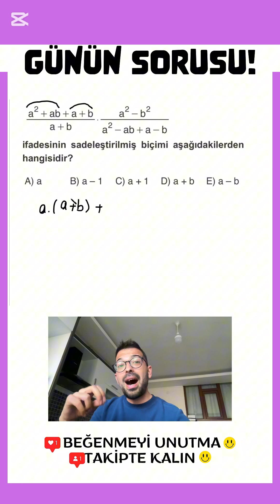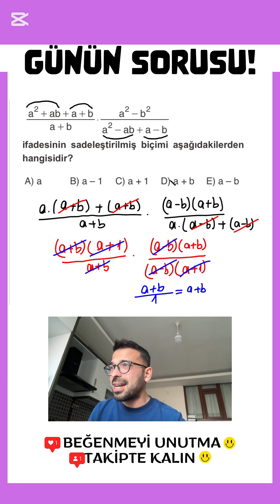MATEMATİK | ÇARPANLARA AYIRMA SORUSU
Bu Videoda Çarpanlara Ayırma Sorusu ile Alakalı 1 Adet Soru Çözdüm.
Videoda çözdüğüm soru kitaplarda karşınıza çıkabilecek klasik sorulardan bir tanesi. Videoda Kitaplarda veya Sınavlarda Karşınıza Çıkabilecek Tarzda Kesinlikle Bilinmesi Gereken Sorular Bulunmaktadır.

📣 OYNATMA LİSTELERİ

Lgs , Tyt , Ayt , Lisans Kpss , Önlisans Kpss , Dgs , Ales Sınavlarına Yönelik Farklı Tarzda Matematik Sorularının Çözümlerini Kanalda Bulabilirsiniz.